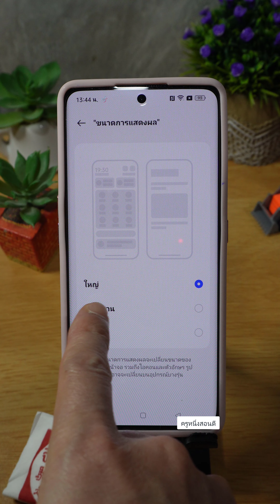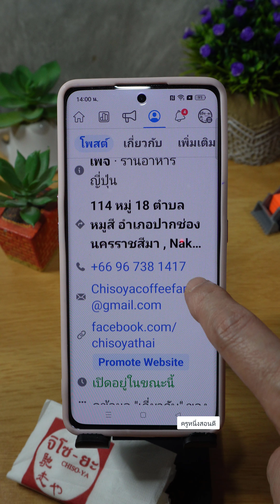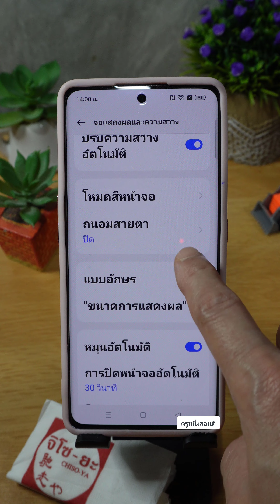เพิ่ม ขนาด ตัวหนังสือ oppo แก้ ขนาดตัวอักษร ในเฟส เล็ก มองไม่เห็นคอมเม้น 2023 ครูหนึ่งสอนดี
วิธีปรับตัวหนังสือให้ใหญ่ ในเครื่อง oppo รุ่นใหม่ๆ

เพิ่ม ขนาด ตัว อักษร ใน เฟส บุ๊ค